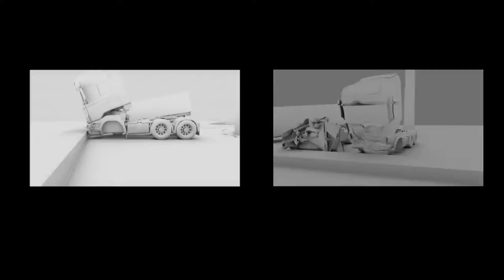🌴Truckers Of Europe 3 🚛😮 New Update Amazing Features+ Gotthard Pass Map Info. 🗻V 0.45 Coming Soon 📌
Hello Guys.

Welcome to Extreme Mobile Gamer channel. I make interesting mobile gaming news and updates info videos. I spend so much time crafting and editing these videos. I will get back to you.

Today's Video 🔥
New map update of Truckers Of Europe 3 is coming soon guys. Here in this video we take a look at the amazing upcoming Features and progress information. The new upcoming map Gotthard Pass will be the biggest map update in Truckers Of Europe 3. New Mechanics like realistic damage physics is also coming in this Simulator. Watch video for details.